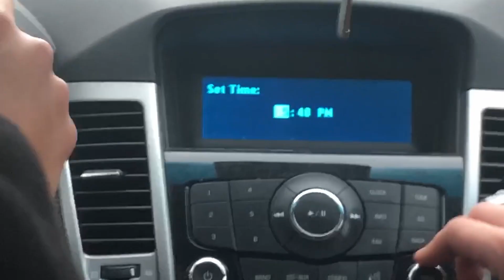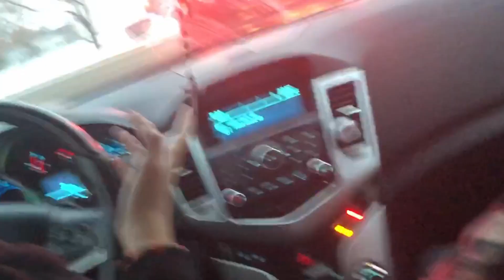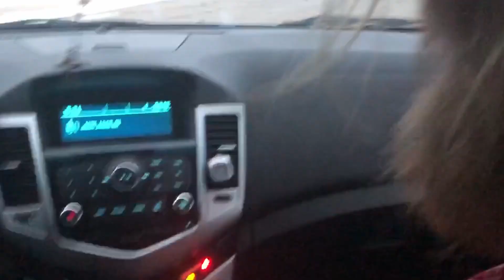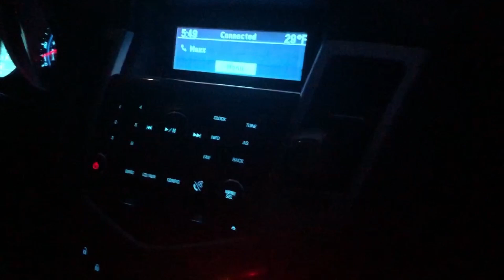he DID WHAT???! - ScarsOfHope Is Back!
A Little Taste Of Past, Before We Step Foot Into The Future

This is a channel revival video, as well as a the beginning to our Vlog series!

I uploaded this mainly as a late Christmas present to my friends involed with the series!